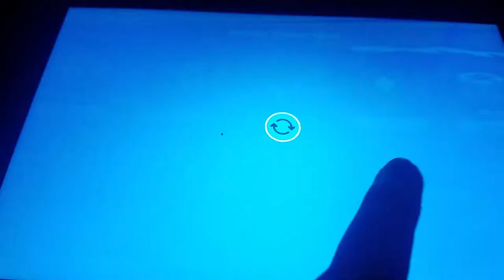Playing sled racer